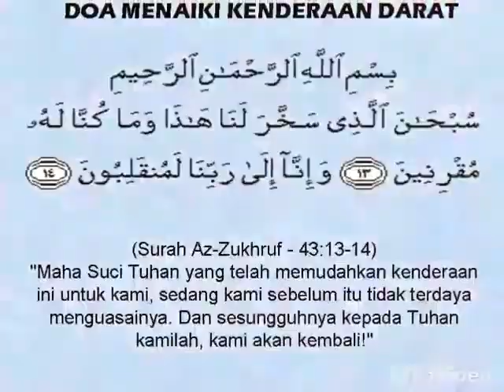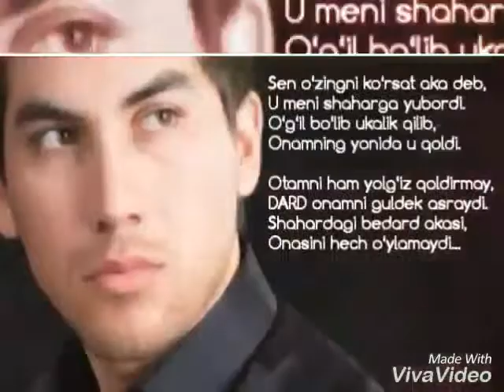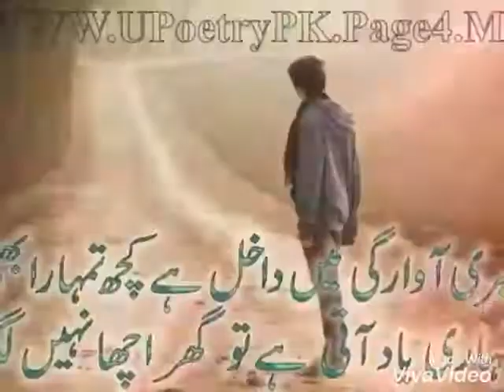Musofirlar qo'shig'i uzbekcha sherlar 480 X 640